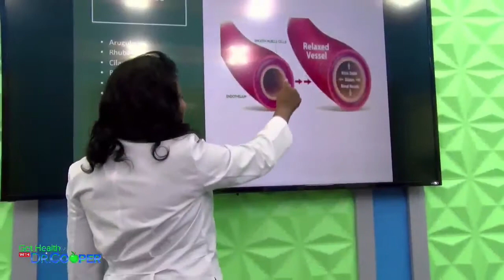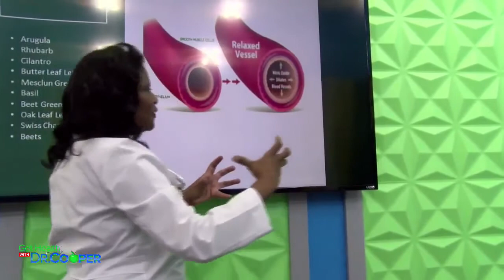How To Treat Hypertension | Get Healthy With Dr. Cooper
Treat this silent killer! Hypertension.